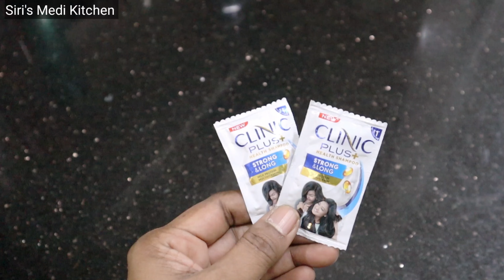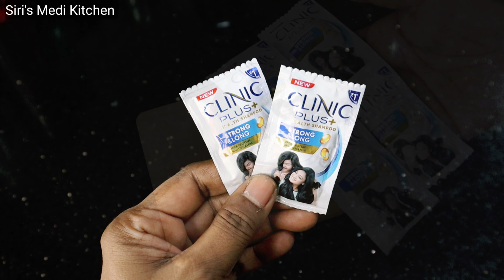Get Rid Of Rats/ఇలాచేస్తే ఎలుకలు జన్మలో మీఇంటి దరిదాపుల్లో రావు👌ఒకవేళవచ్చినా ఆవాసనకి పారిపోతాయి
upyogakaramyna vantinti chitkalu
bright flowers, leaves, flowers, plants, fertilizer, to wash white clothes